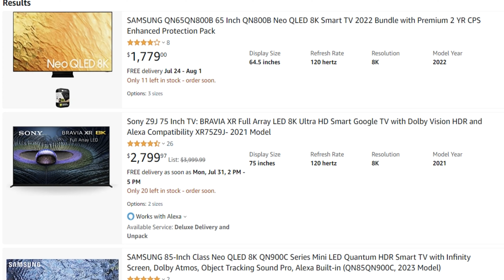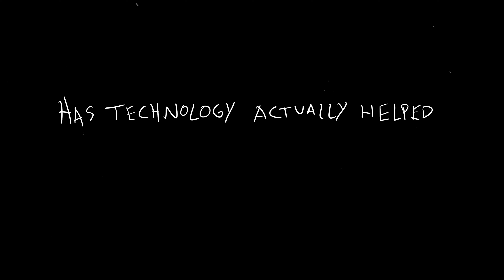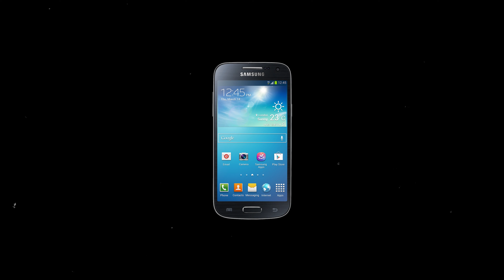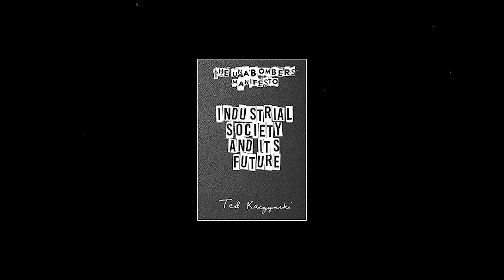technology is the new religion.